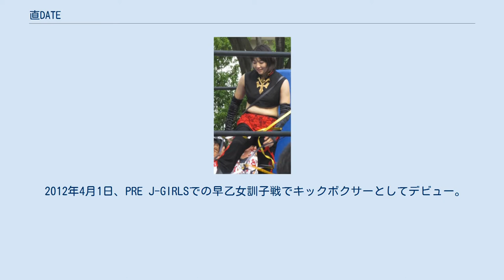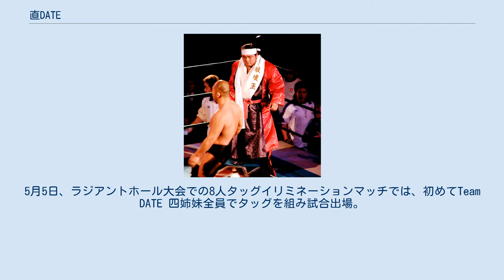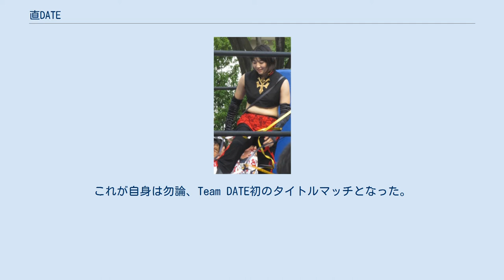直DATE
直 DATE（なお デイト, Nao Date, 1997年7月18日 - ）は、日本の女性キックボクサー兼プロレスラー。
 2012年4月1日、PRE J-GIRLSでの早乙女訓子戦でキックボクサーとしてデビュー。
TKO勝利した（当時は伊達直の名義）。
 2014年8月2日、キックボクサーとしてプロデビュー。
 2017年3月26日、後楽園ホールで開催された『アイスリボンマーチ2017』に登場。
2017年4月より女子プロレス団体アイスリボンに兼任所属し、プロレスデビューすることが発表された。
4月1日、デビュー戦は「 トトロさつき&直DATEｖｓ藤田あかね&法DATE」と発表された。
 プロレスデビューのきっかけは「ロープワークをやられていて『なんだこれは!?』」と思ったこと。
目標はアイスリボンでは同期にあたるトトロさつき。
 4月18日に行われた記者会見では「プロレスは難しいもの」と表現した。
週2日ペースでプロレスの練習をしているという。
 4月24日、後楽園ホールでのデビュー戦では直接勝敗に絡まなかったものの敗戦。
5月5日、ラジアントホール大会での8人タッグイリミネーションマッチでは、初めてTeam DATE 四姉妹全員でタッグを組み試合出場。
長崎まる子＆テキーラ沙弥＆松屋うの＆トトロさつき組に勝利した。
 11月～12月31日、キャリア3年未満を対象にした若手トーナメント「ヤングアイストーナメント」で優勝。
このトーナメント優勝者には希望するタイトルへの挑戦権が与えられ、メイン終了後、その権利を行使し、ICE×∞王座を戴冠したばかりの柊くるみに挑戦表明。
 2018年1月6日、ICE×∞選手権試合として柊くるみに挑戦し敗退。
これが自身は勿論、Team DATE初のタイトルマッチとなった。
 2019年2月28日付でアイスリボンを退団した。
 目標の人物である橋本真也 バックボーンである「マハーラージャ カルーリカ&ヨーガ」をベースとしながらも、目標としている橋本真也・橋本大地親子の技を積極的に取り入れている。